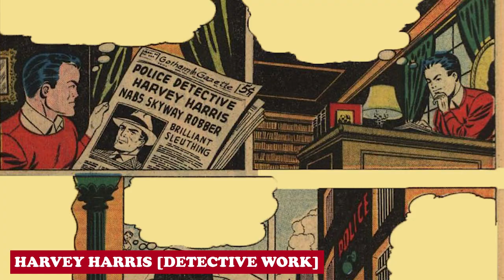13 World-Class Grandmasters Who Trained Batman & Made Him The Most Effficient Superhero Of All Time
13 Skill Masters Who Trained Batman In Various Arts And Martial Arts Explained!